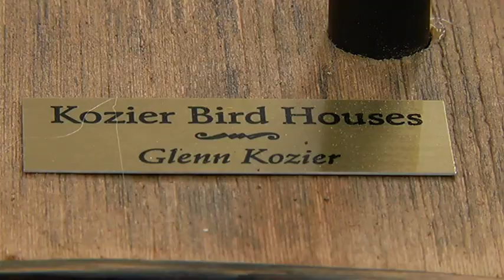Bird Houses - Shaw TV Nanaimo ch.4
Calling them bird houses might be a bit of an understatement, they're more like bird castles and definitely a work of art. Glenn Kozier enjoys every minute of trying to keep up to the demand for his creations.